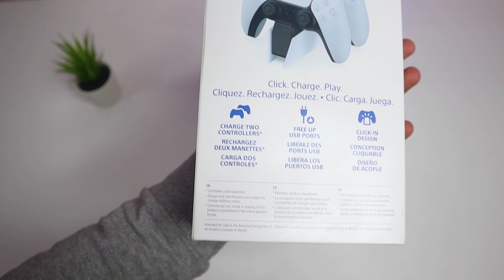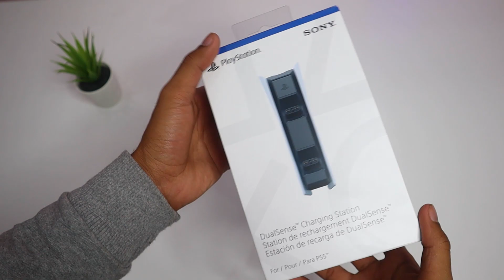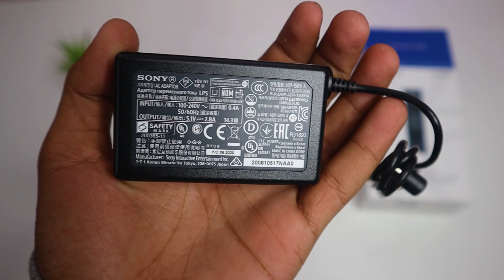PS5 Charging Station Unboxing in India | DualSense Charging Station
You are Watching Tech Heist.
This is PS5 Charging Station Unboxing in India